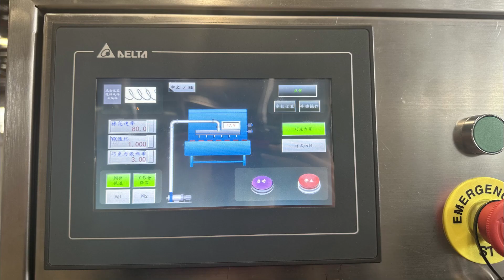servo motor chocolate decorating machine